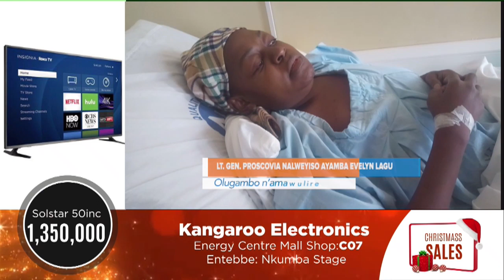Lt Gen Proscovia Nalweyiso muzira kisa ayambye Evelyn Lagu, lwaki yasalawo okumuyamba